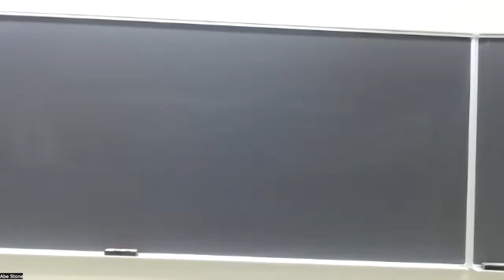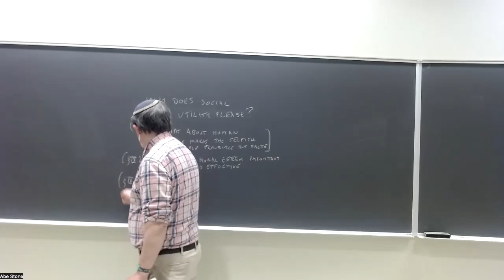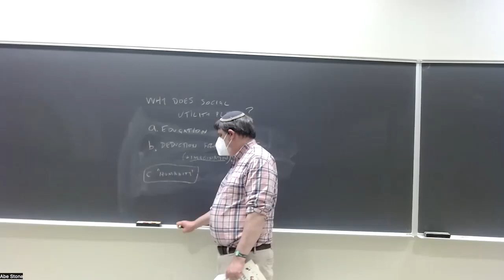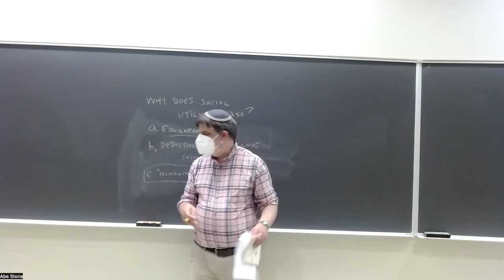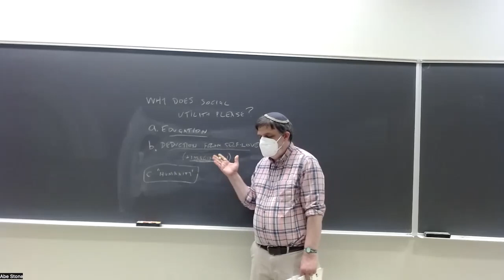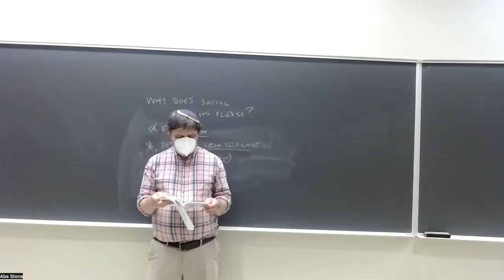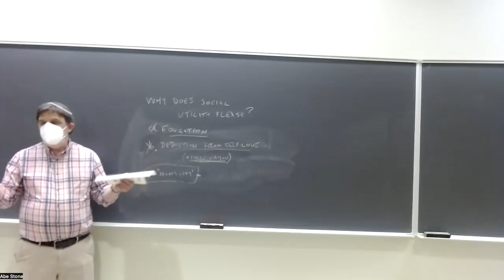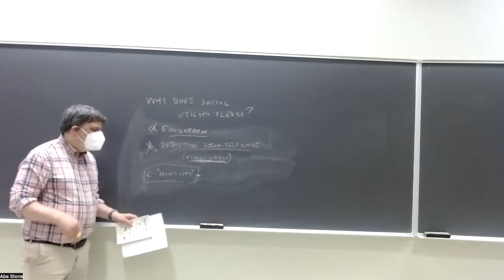Empiricists: Hume, lecture 8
PHIL 100C, UC Santa Cruz, Spring 2023, lecture of 6/8: Hume, Second Enquiry, ch. 5 and 9